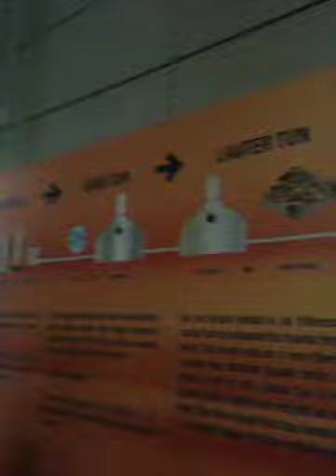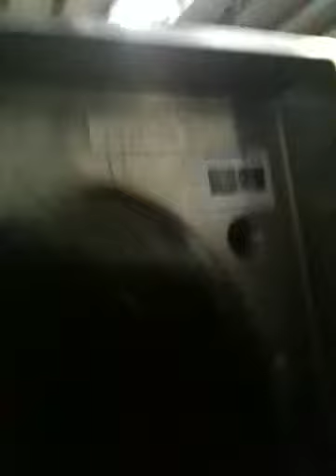A tour to Asia Pacific Brewery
A short trip to visit beer processing in APB with Indonesian friends. I also tried some kind of beers here. Their taste were awesome but 1 hour maybe was not enough to try them. I wanna more !!!